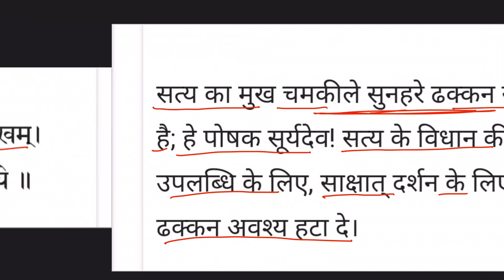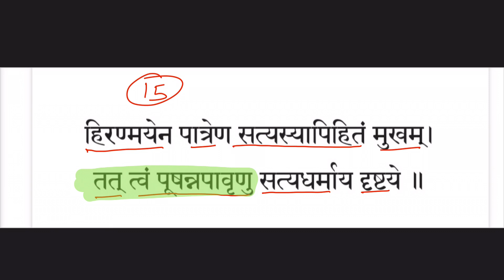Everything about kvs logo. Know kvs logo for kvs pgt tgt prt interview.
kvs logo से सम्बंधित सभी जानकारियां।
इंटरव्यू के लिए महत्वपूर्ण ।